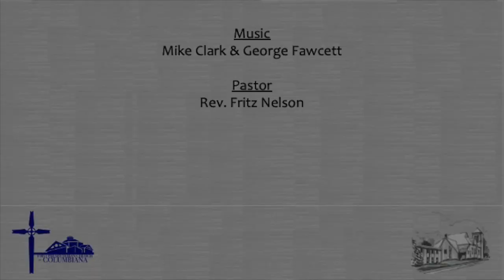Sunday Morning Worship 01-09-22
Sunday Morning Worship.  January 9, 2022 (Epiphany & Baptism of the Lord).  First Presbyterian,  Columbiana OH; First United Presbyterian, East Palestine OH.  Music by Mike Clark & George Fawcett.  We sing "We Three Kings."  Pastor Fritz preaches on being Beloved by God and leads the congregation in the Beloved Prayer exercise.  Installation of Officers in Columbiana.